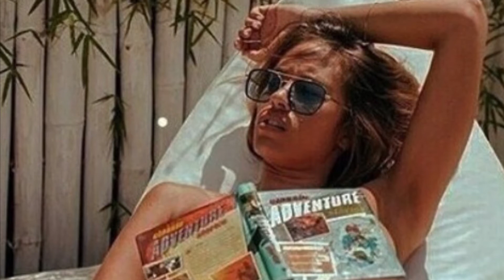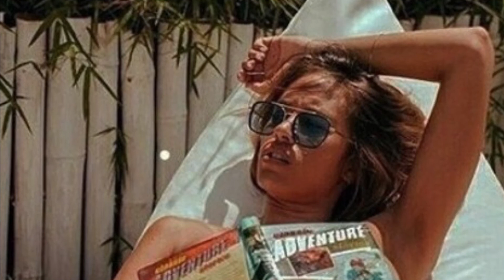VLONE KO6AIN - Majin Vegeta (prod.4jay)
next up! tune in!

New Wave Music !
Spacemusic !
Ethereal Music !
Outer Space Music!
2020 next up!
GMT
VLONE
2016
Face
Space Trap!
New Sound
Rare Sound
Different Music
New Sound Wave Music
Music
Nervous
2016 vibes
Shawty
Vlone Shawty
Barri Vlone
A$AP
Money Music
Love Hoes music
Hate Hoes music
59,522,24,47,22,19,7,9,11,14,16,19,99,6
GOODLUCK2020!
2020n4ever
Only Up from Here!
Let’s go!
2021
2022
2023
2024
2099
FUTURE
FUTURISTIC MUSIC
MUSIC FROM THE FUTURE
1992